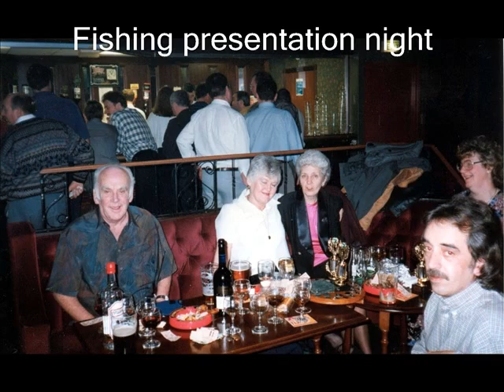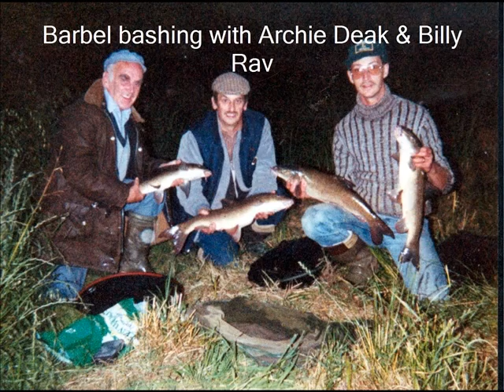Dad's "Days Of Our Lives"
A collection of photo's of my dad